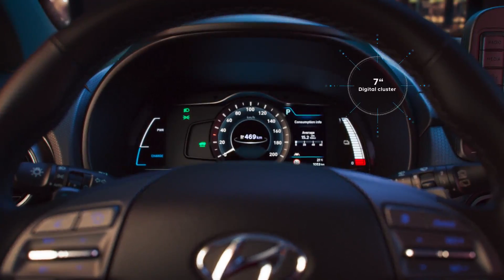All New Hyundai Kona Electric Product Highlights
"With the launch of the All-New Kona electric, Hyundai Motor is offering the first fully-electric subcompact SUV on the European market.
The All-New Kona electric is a car of no compromise, combining Hyundai’s progressive SUV style and a zero-emission electric powertrain.
The new model in Hyundai’s eco line-up is available with two different powertrain versions, offering an outstanding range of up to 470 kilometres.
The first fully-electric subcompact SUV features a unique exterior design with closed grille and a dedicated centre console in the interior for intuitive operation of the shift-by-wire module.
The All-New Kona electric carries the same expressive design and 'go-anywhere' attitude of the regular Kona.
Thanks to its roominess, the All-New Kona electric is a versatile car, making it suitable for everyday use.
The new seven-inch supervision cluster provides relevant driving information, additionally the combiner head-up display projects it directly to the driver’s line of sight.
The All-New Kona electric offers a wide range of active Hyundai SmartSense safety features."